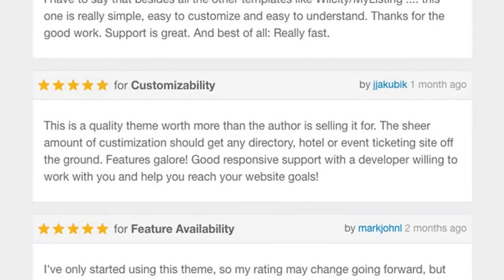TownHub - Directory & Listing WordPress Theme Free Download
“TownHub – Directory &amp; Listing WordPress Theme” is perfect if you like a clean and modern design. This theme will help you create, manage and monetize a local or global directory site.
What’s will coming in updates?

PayU payment gateway
[Released] – Razorpay payment gateway (paid plugin – not included in theme package)
[Released] – 2C2P payment gateway (paid plugin – not included in theme package)
[Released] – Paystack payment gateway
[Released] – iCal synchronization ( Vendors can import/export listing dates among other booking systems )
[Released] – Dokan marketplace compatible. Read details
[Released] – Time slots every 15/30 minutes and 1 hour. Read details
[Released] – Mapbox map
[Released] – 7 listing header styles: Image, Carousel, Slideshow, Video, Map, Street view and Embed iframe ( working with 360 tour )
[Released] – RTL language support – Demo
[Released] – WooCommerce subscription and booking ( no extra plugin required )
[Released] – Multi listings vendors. Vendors will receive earning based on their commission and can submit withdrawal request for the earning.
[Released] – Listings vendors can sell WooCommerce products for their listing and receive earning when orders are completed. Read details
[Released] – React Native iOS &amp; Android app Check it out
[Released] – Bulk Edit calendar metas: Read details
[Released] – New room booking widget for persion/night: Read details
[Released] – 10+ translation .po/.mo languages: Read details
[Released] – Coupon/Discount: Listing owner can add coupon then display on listing page as banner
[Released] – Listing additional service fees.
[Released] – Skrill Payment (one-time and recurring)
[Released] – PayFast Recurring Payment for built-in membership system
[Released] – PayFast Recurring Payment for WooCommerce subscription
[Released] – ZAR currency rate option for PayFast payment